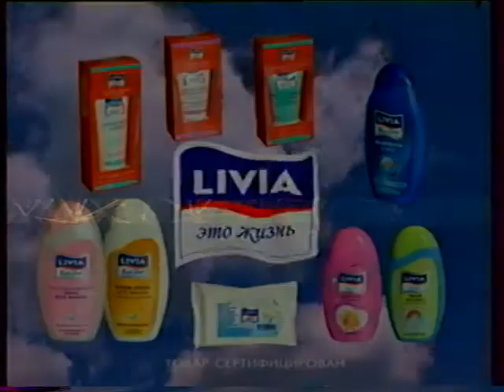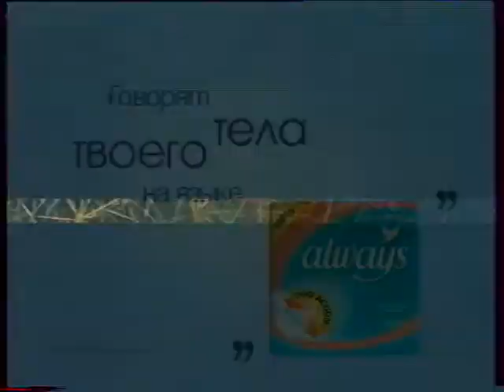Реклама (Первый канал, 13.08.2004). 4